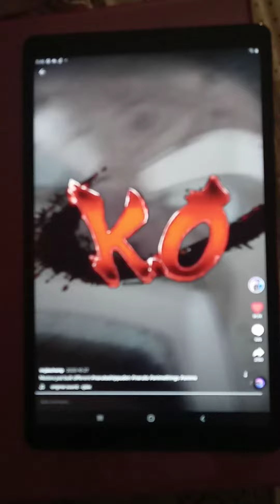Madara vs the Shinobi Alliance by cjdachamp